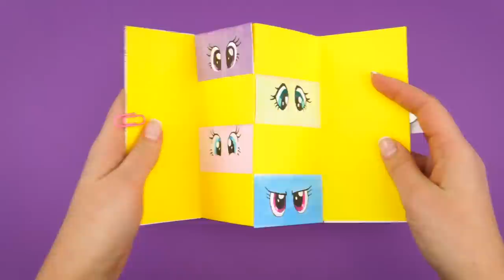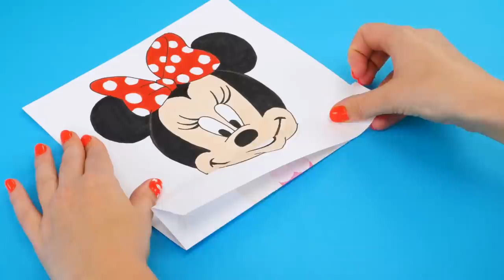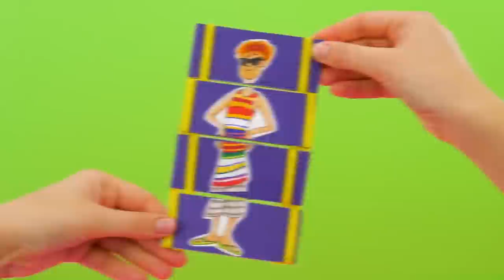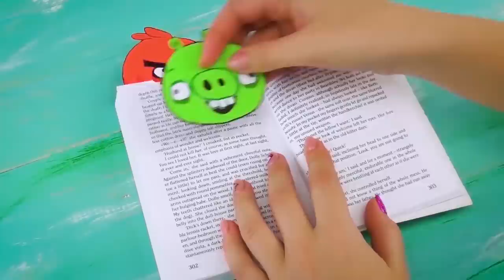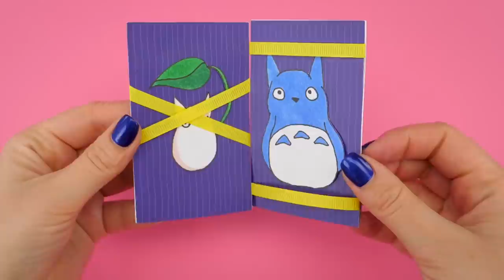Funny Things You Should Try To Do At Home | 8 AMAZING CRAFTS FOR FAMILY AND FUN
What's up? Don't be bored! Let's have some fun together!
 You are here at Kiwi Show Chanel and
We are gonna make 8 Amazing and funny crafts!
Let's do it!

Firstly I am showing you one of the coolest but still pretty simple thing - Drawing with a secret! This time Ms. Minnie Mouse will be little bit more Hungry. BE CAREFUL! THIS COULD BE IMPRESSIVE!
Next 7 funny crafts for you are -

Origami envelope with Pinkie Pie,

 Totoro The Magical Neighbor at the magical Wallet,

Maze Gift Card with cuties Shopkins!

 Action Card with main characters from Hotel Transylvania 3,

Cartoon Network Cube Transfrmer

 Gift Card with a magnetic lock.

Have a perfect mood!